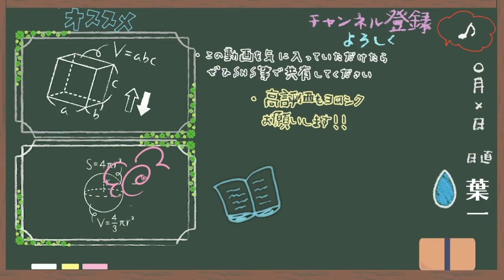【はいちのだらだラジオ/294回】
‹使用音源›
「甘茶の音楽工房」